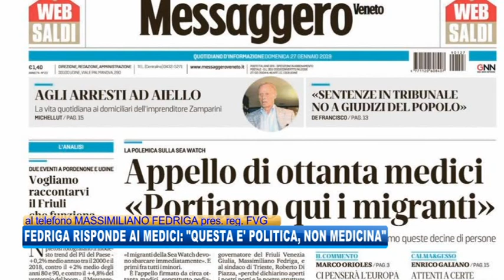28/01/2019 - FEDRIGA RISPONDE AI MEDICI: 'QUESTA E' POLITICA, NON MEDICINA'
IL NOTIZIARIO (lunedì 28 gennaio 2019) - Il governatore del FVG Massimiliano Fedriga si è espresso al telefono sulla petizione dei medici della regione per accogliere i migranti della nave Seawatch.